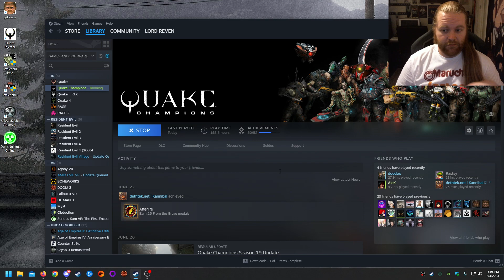Quake Combo 1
Just starting the week off right! Some Quake Champions to warm up to this awesome Quake mod, 'Dwell'!